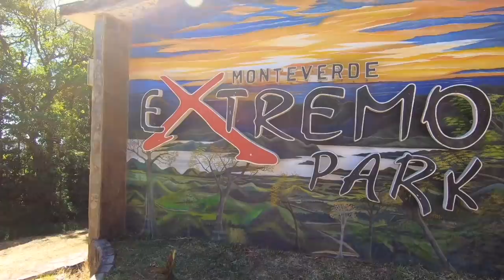ZIPLINING IN COSTA RICA // EF ULTIMATE BREAK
We kicked off 2019 with zip lining in Costa Rica on New Year's Day! It was so much FUN!! We also visited a small park and spent time with local people playing soccer, volleyball, sledding, and having a bonfire! This is one of my favorite vlogs from the trip (so far ;) ) I hope you enjoy it!

I paid for this trip 100% on my own and this is NOT a sponsored video

Want to get to know me better? Here's all things social media!

Song title: Happy Moment
Artist: FASSounds
Another Day in Paradise by Quinn.